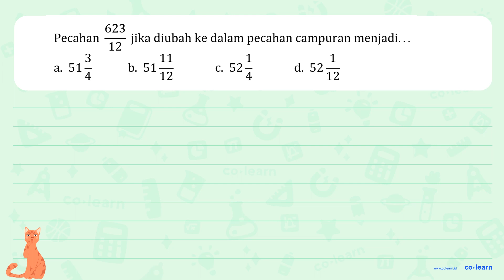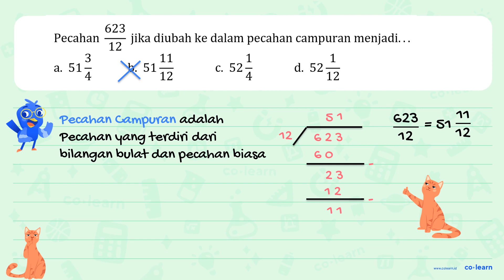Pecahan 623/12 jika diubah ke dalam pecahan campuran menjadi...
Topik atau Materi: Pecahan Campuran - Pecahan - Aritmatika - Matematika Kelas 4 SD -

00:00 : Bedah Soal
01:00 : Konsep, rumus dan pengertian Pecahan Campuran
01:18 : Langkah penyelesaian soal
00:46 : Jawaban akhir
01:16 : Penutup